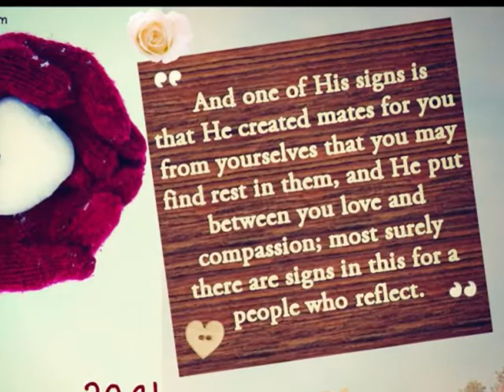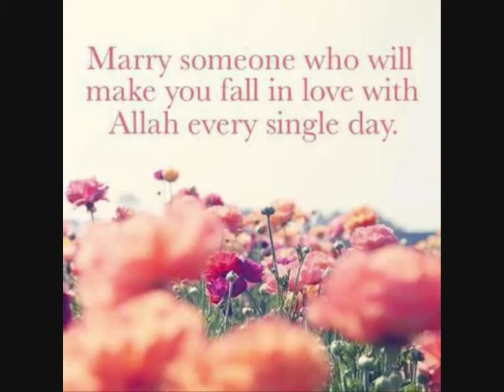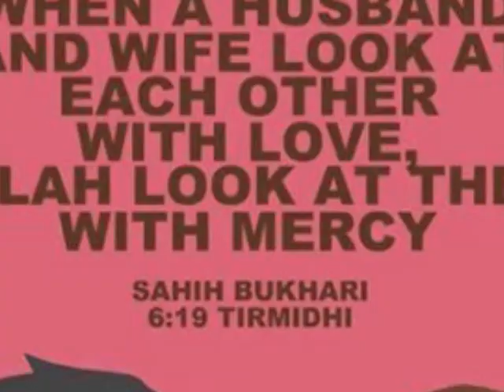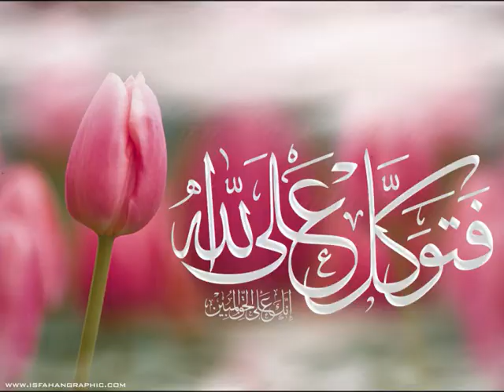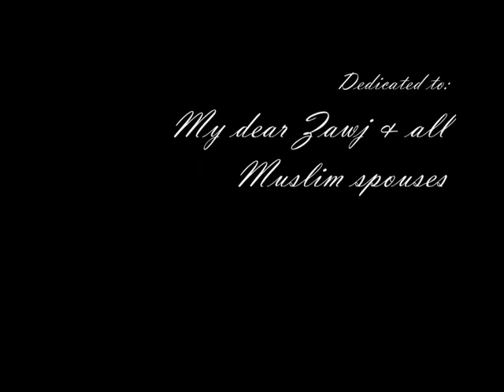Nikah oleh Alief (Lirik)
Lagu "Nikah" by Alief